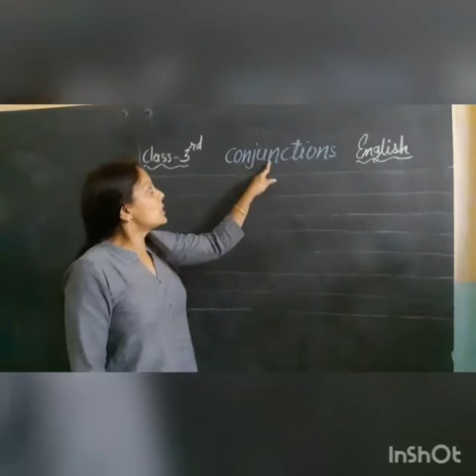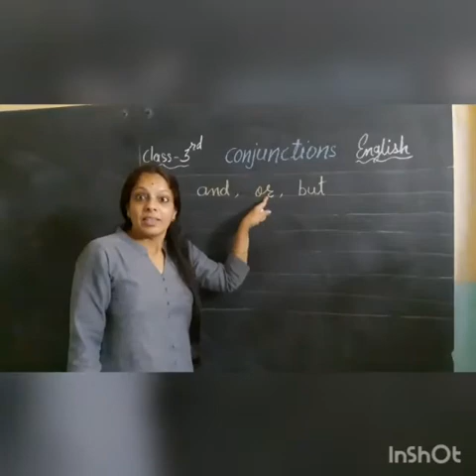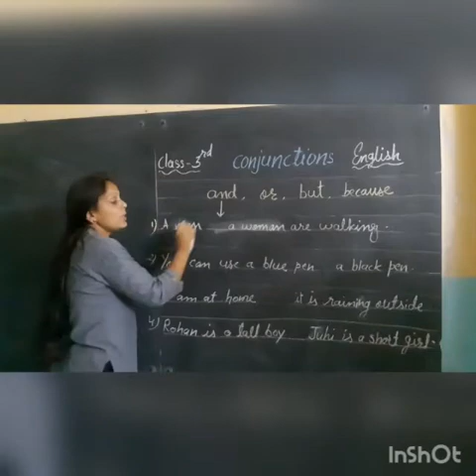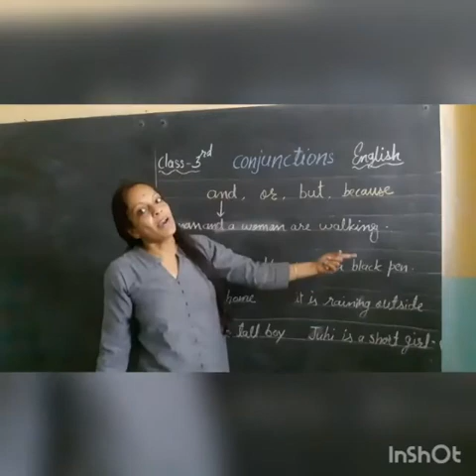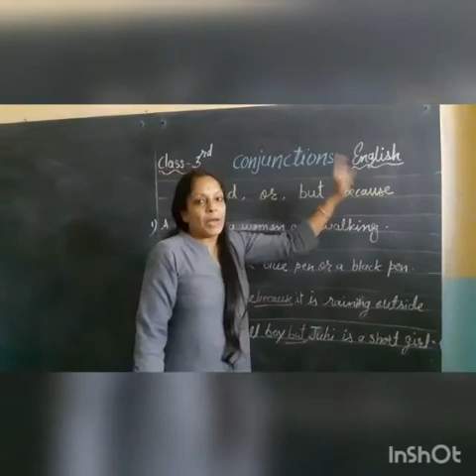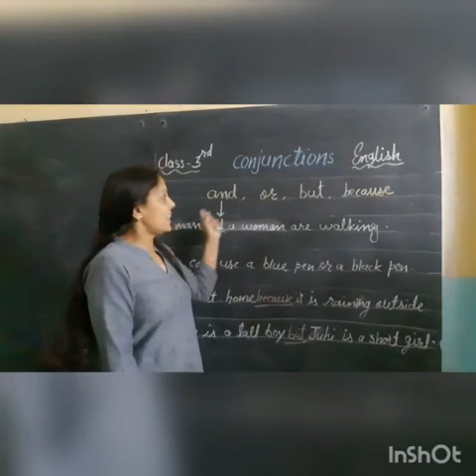Class 3 - English Grammar - C12 - Conjunctions